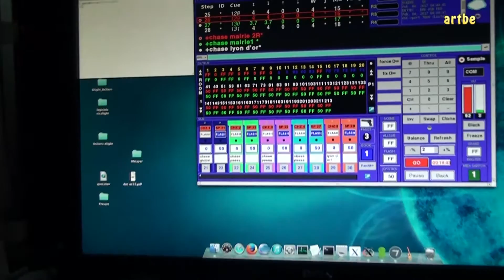Lumières à Bischwiller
Place de la mairie sous les feux de projecteurs ...